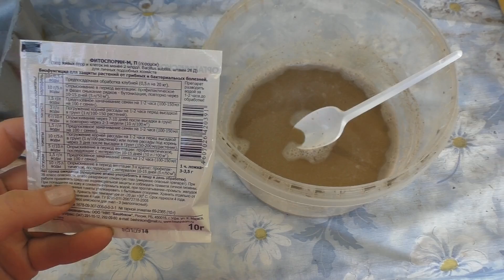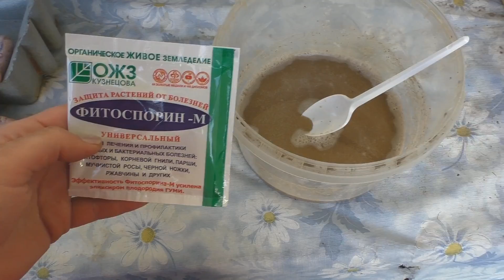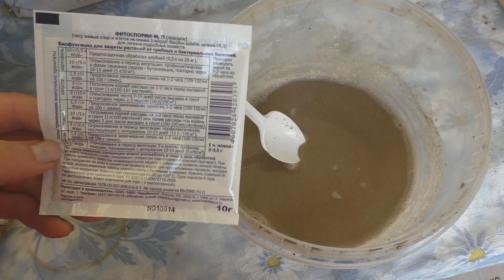Фитоспорин-М. Профилактическая обработка.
Помимо обработок медным купоросом взяла на вооружение фитоспорин-м.